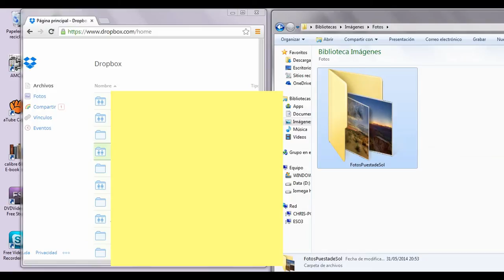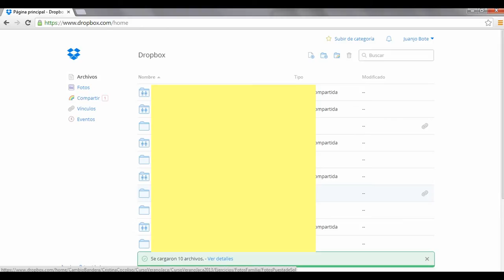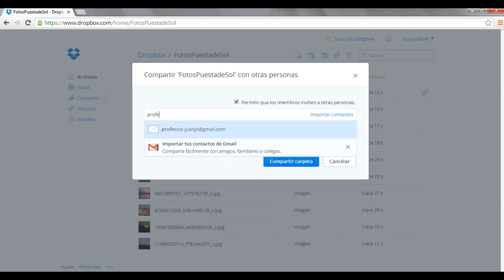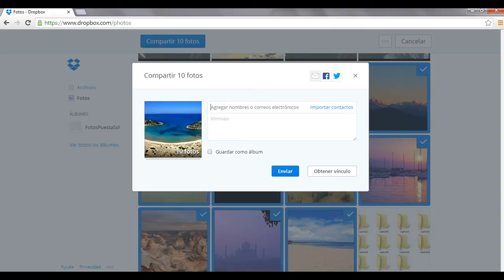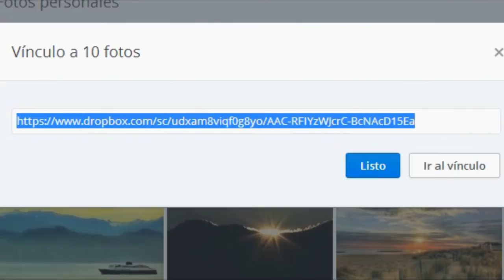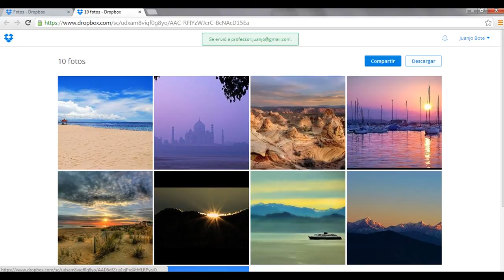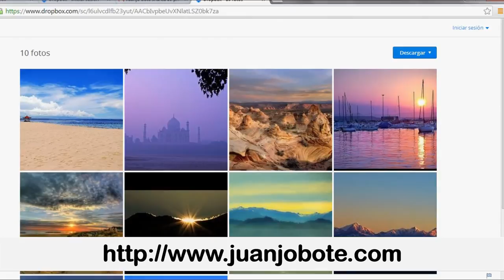Como Funciona Dropbox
Cómo Funciona Dropbox. En este video, puedes descubrir como funciona dropbox.

Juanjo Boté es un experto en formación digital.

Horario de los vídeos.
Miércoles a las 20.00 hora de España.
Directos o excepciones los sábados por la tarde.